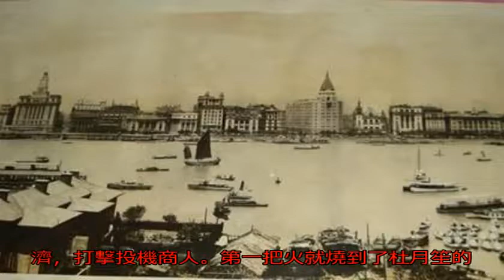為何抗戰勝利后杜月笙在上海勢力一落千丈，還不敢退臺灣_搜狐歷史_搜狐網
原標題：為何抗戰勝利...